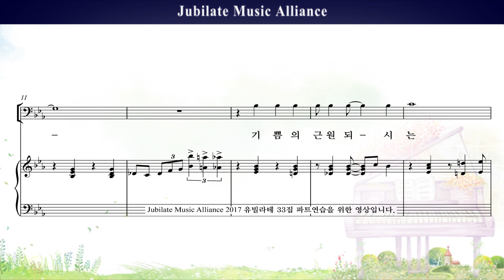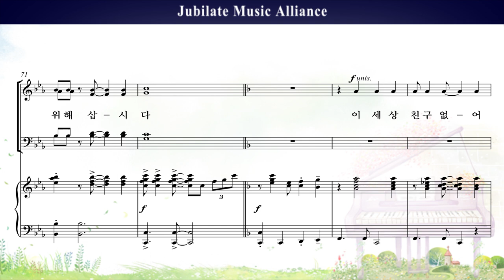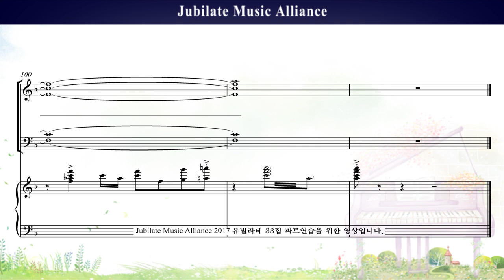[유빌라테 명품성가 33집] 03. 최지은 - 예수가 함께 계시니